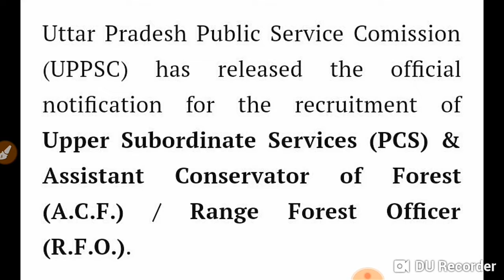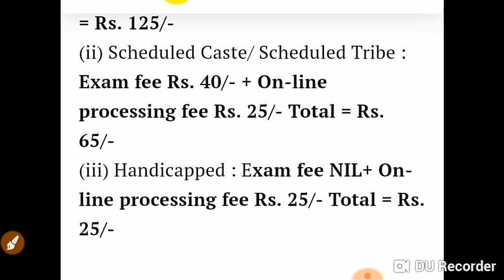UPPCS RECRUITMENT 2019NOTIFICATIONS.